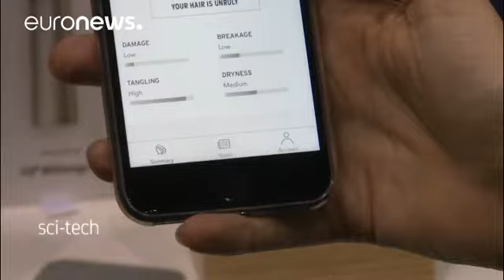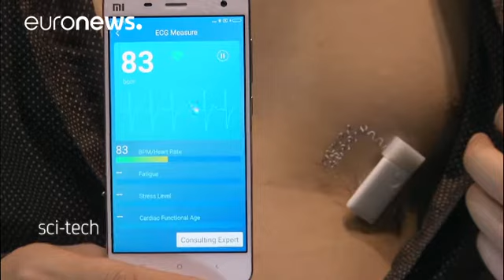Λας Βέγκας: Ξεκίνησε η έκθεση Ηλεκτρονικών Καταναλωτικών Αγαθών (CES)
Η φετινή Έκθεση Ηλεκτρονικών Καταναλωτικών Αγαθών (CES) στο Λας Βέγκας γιορτάζει τα 50 χρόνια της. Ξεκινάει στις 5 Ιανουαρίου και ολοκληρώνεται στις 8 του μηνός. Το πρώτο ρεκόρ έχει να κάνει με την έκτασή της: ξεπερνάει τα 300.000 τετραγωνικά μέτρα.

Είναι το πρώτο μεγάλο τεχνολογικό ραντεβού του 2017 και όπως φαίνεται οι συνδεδεμένες συσκευές είναι οι πρωταγωνιστές της φετινής διοργάνωσης.

«Νομίζω ότι δεν υπάρχει μια κυρίαρχη τάση, η οποία να συγκινεί τους πάντες. Υπάρχουν διαφορετικά πεδία,…